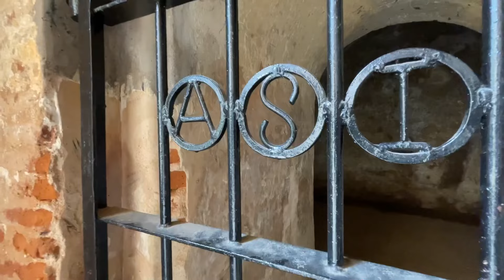ഗർഭിണി നരബലി കൊടുത്ത് പണിത കോട്ട | Bangalore Fort | 223